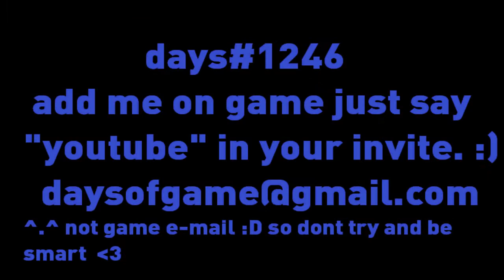Days Of Game- The Other Side Imperial Vizier Zor'lok kill MOP raiding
Sorry about the no sound thing. I know its lame.. :(
skype-daysofgame
thanks and sub for more